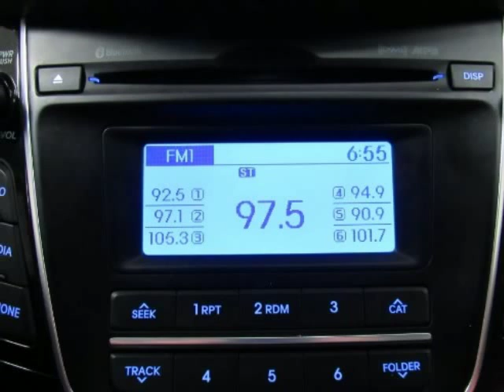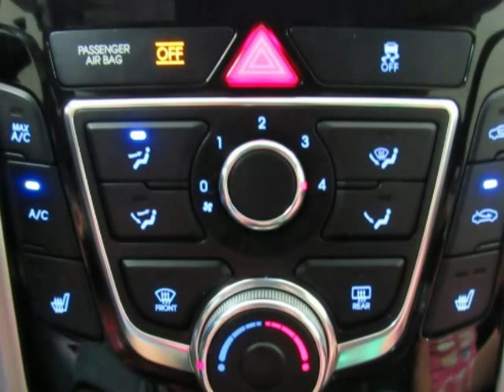2014 HYUNDAI ELANTRA GT Base Blue I4 Sherman Bonham McKinney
KMHD35LH8EU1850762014 Hyundai Elantra GT 5 Door HB Auto